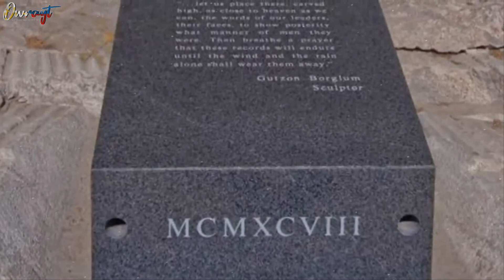Ano Ang Nakatago Sa Mga Sikat Na Landmarks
Ang mga landmarks ay sumasalamin sa kultura ng isang bayan o lugar. Subalit minsan'y lingid sa ating  kaalaman na may mga bagay itong itinatago. Maaaring ito ay sinadya  upang mag-iwan ng marka ang mga lumikha nito o kaya naman ay hindi inaasahang mabaon lang ito sa limot dahil sa pinagdaanan nitong kasaysayan. Halika at tuklasin natin ang ilan sa mga nakatagong lihim ng ilan sa mga sikat na landmarks na ito.

VIDEO CHAPTERS:
00:00 Intro
00:29 Eiffel Tower (Secret Apartment)
01:24 Mount Rushmore (Hall of Records)
02:34 Statue of Liberty (Torch Room)
03:37 Empire State Building (103rd Floor)
04:25 Leonardo Da Vinci Statue (Secret Hatch)
05:24 Trafalgar Square (Smallest Police Station)
06:15 Waldorf-Astoria (Secret Train Station)

Content Development by Armel Gualingco-Mendoza
Written by Armel Gualingco-Mendoza
Narrated by Kidlat
Video Marketing by ChristianDCastillo09

CREDITS
Videos and Images:

TEAM OWRAYT
Armel Gualingco-Mendoza - Content Creator
Christian D. Castillo - Channel Manager
Rusty R. Mahait - Production Assistant